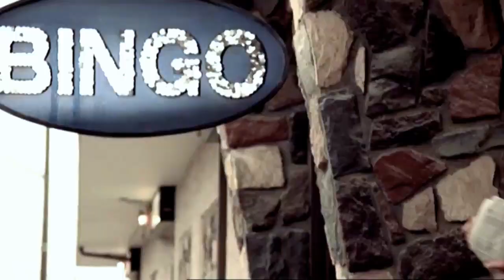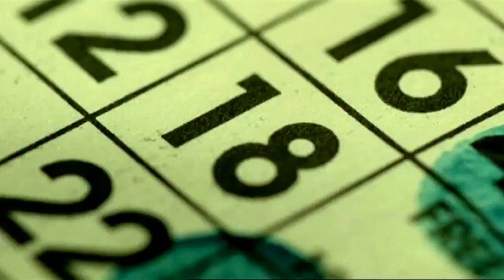Robbie Williams - Feel (Color Version) 2002